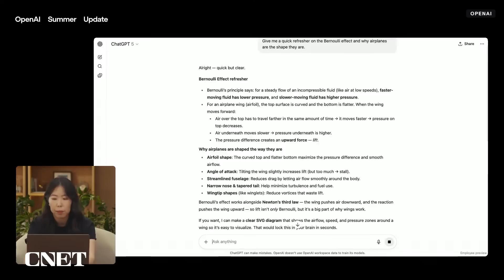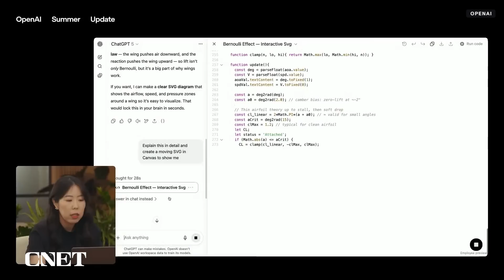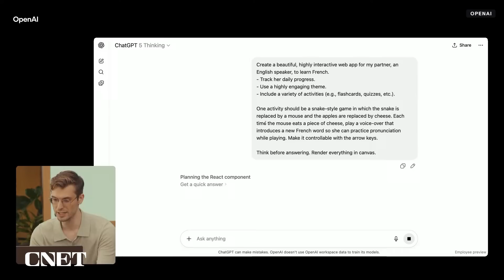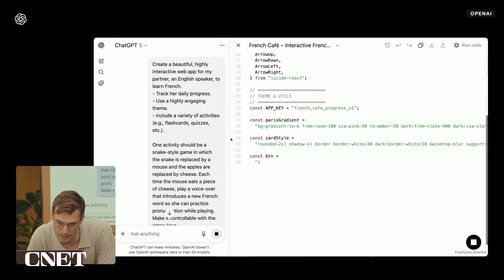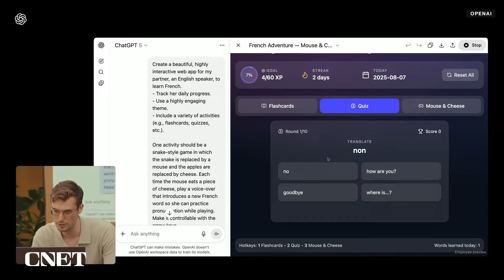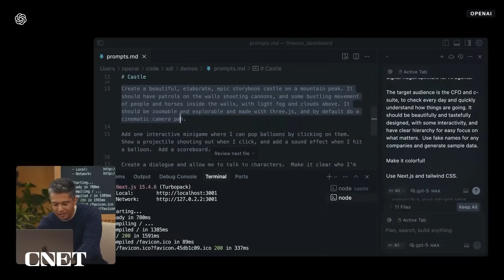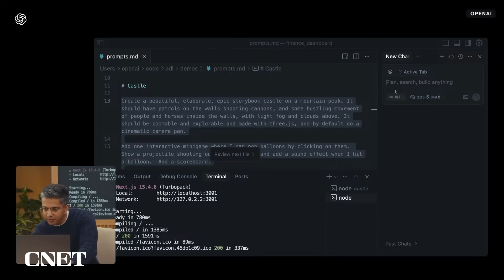OpenAI Unveils GPT-5: Everything Announced at OpenAI's Summer Update in 12 Minutes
Sam Altman and the OpenAI team demonstrated the new GPT-5 Reasoning Model, which will be free for all ChatGPT users starting today.

0:00 Intro by Sam Altman
1:06 ChatGPT-5 Explained
1:45 ChatGPT-5 Pricing and Availability
2:35 Building a Physics Model in ChatGPT-5
5:01 Building a French Language Learning App in ChatGPT-5
7:57 ChatGPT Voice Improvements
9:24 Building a 3D Video Game in ChatGPT-5